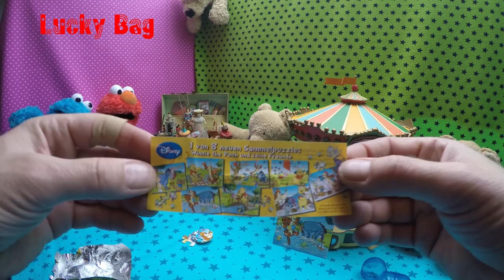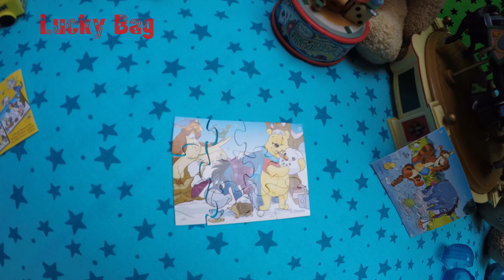WINNIE the POOH + Piglet SURPRISE EGG Disney 4K UNBOXING Kinder Pu der Bär Überraschung Üei Puuh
WINNIE the Pooh + Piglet SURPRISE EGG Disney 4K unboxing Kinder Pu der Bär Überraschung Winnie Puuh + Ferkel Üei Schokolade auspacken ROO TIGGER RABBIT EEYORE I-Aah Tiger Kanga neues Überraschungsei öffnen